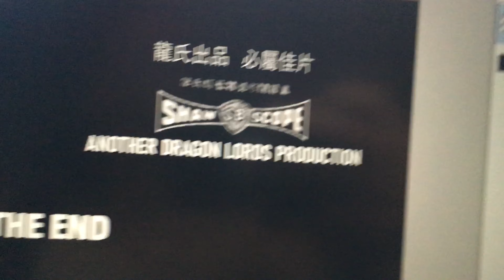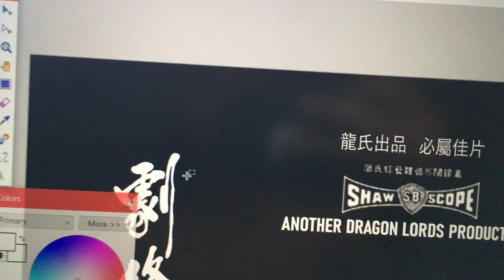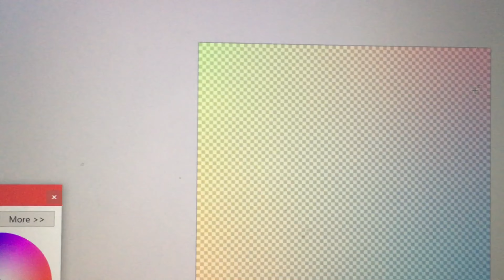REVIVING THE GENRE: THE MAKING OF 洪家虎鶴 | THE INVINCIBLE TIGER AND CRANE — EPISODE I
THE MOST AMBITIOUS FILM DESERVES ONLY THE MOST AMBITIOUS BEHIND-THE-SCENES TO GO ALONG WITH IT!!!

AS OUR LATEST FILM【洪家虎鶴 | THE INVINCIBLE TIGER AND CRANE】IS OUR BIGGEST, AND ITS CREATION THE MOST EXTENSIVELY RECORDED, WE ARE GOING TO APPROACH THE BEHIND THE SCENES IN A DOCUMENTARY-STYLE WHERE WE WILL TAKE YOU THROUGH EVERY SINGLE STEP AND PROCESS OF THE WAY THAT MADE THIS FILM POSSIBLE.

IN THIS EPISODE, WE WILL GIVE YOU GUYS A LOOK INTO THE VERY EARLY STAGES OF CREATING A FILM — GETTING INSPIRED. FIND OUT HOW WE DECIDED TO DO WHAT WE DID, AND HOW WE DID IT. WE WILL ALSO SHOW YOU GUYS THE STEPS WE TOOK TO CREATE CHOREOGRAPHY AS WELL AS COMING UP WITH THE MOVEMENTS & SHAPES THAT WILL BE USED IN THE FILM.

THIS IS SOMETHING WE HAVE NEVER DONE BEFORE AND THE PROCESS OF COLLECTING, ORGANIZING, AND COMPILING CLIPS IS A REAL PAIN IN THE A$$ SO WE SINCERELY HOPE THAT YOU ALL ENJOY THIS!

HUGE THANK YOU TO CAM LỘ VƯƠNG BUDDHIST COMMUNITY TEMPLE & EVERYONE THAT WORKS THERE FOR LETTING US FILM AT THEIR LOCATION!

0:00 OPENING
1:29 LOCATION SCOUTING
3:42 CREATING GRAPHICS
6:45 CREATING & REHEARSING CHOREOGRAPHY
17:02 CLEANING UP

WHY NOT DROP A FOLLOW?

OR LIKE?